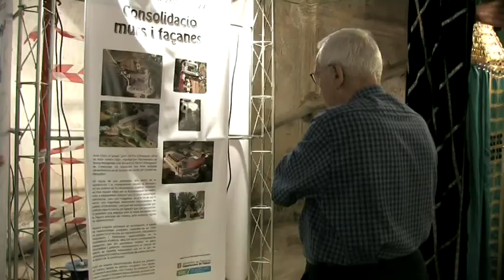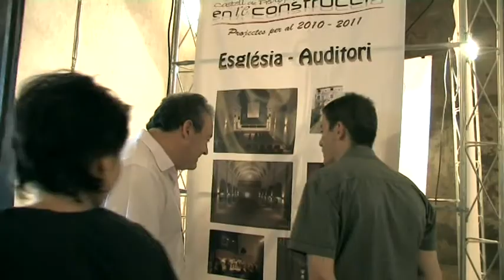Aplec al Castell de Penyafort 2010, Aromes i Flors